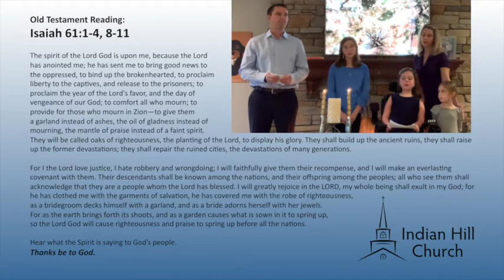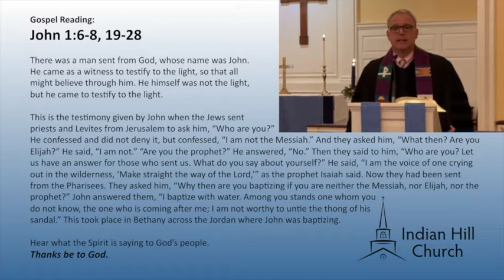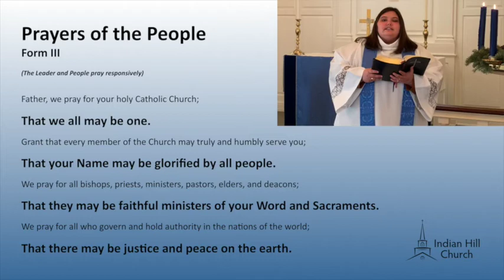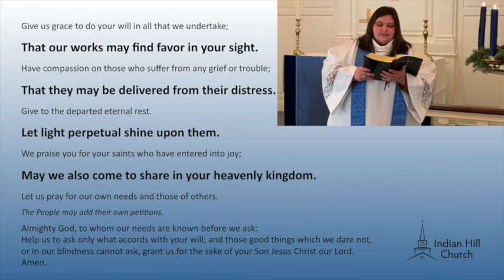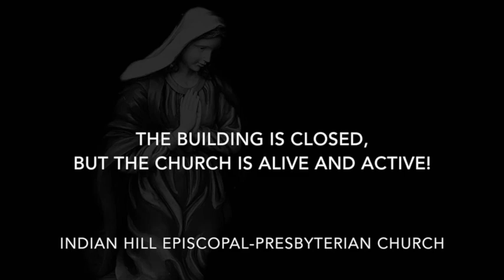Third Sunday of Advent Worship Service December 13, 2020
Join us on this Third Sunday of Advent for worship!

There was a man sent from God, whose name was John. He came as a witness to testify to the light, so that all might believe through him. He himself was not the light, but he came to testify to the light. John 1:6-8

Merciful God of peace,
your work, spoken by the prophets,
restores your people's life and hope.
Fill our hearts with the joy of your saving grace,
that we may hold fast to your great goodness
and in our lives proclaim your justice in all the world. Amen.